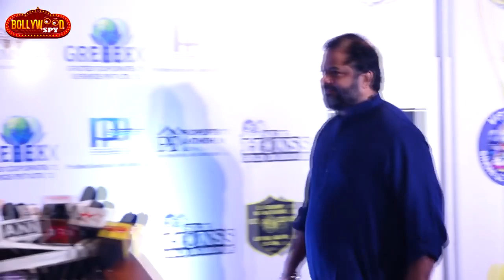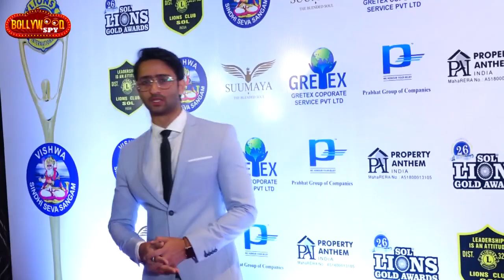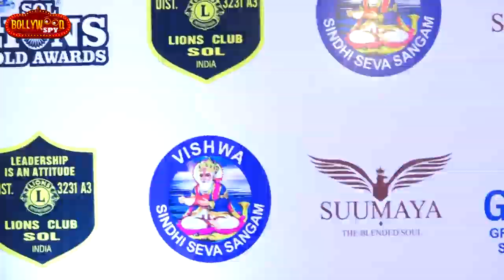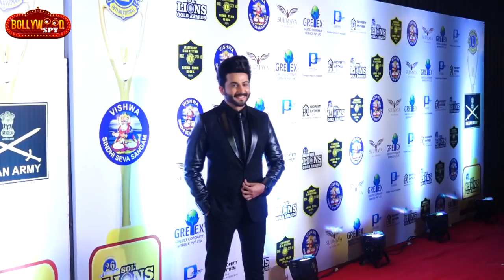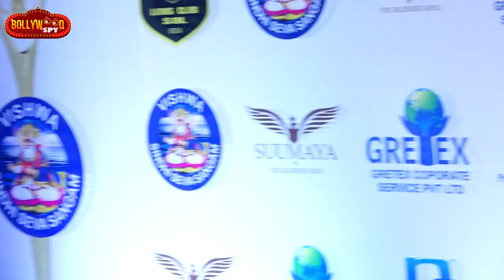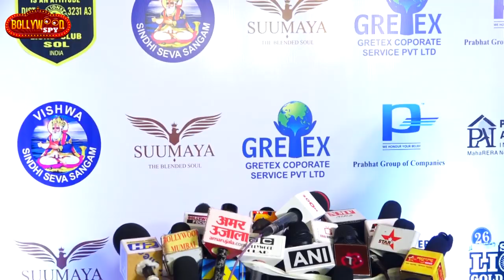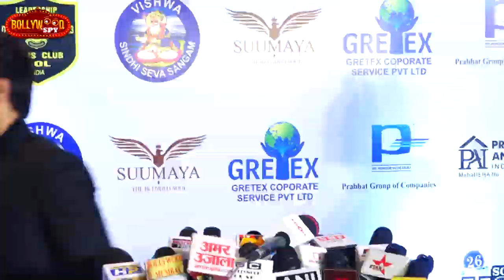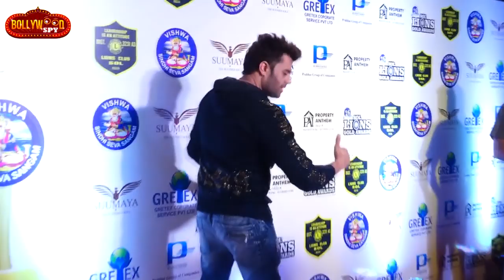Lions Gold Awards 2020 | Ananya Panday, Sharad Kelkar, saiee Manjrekar